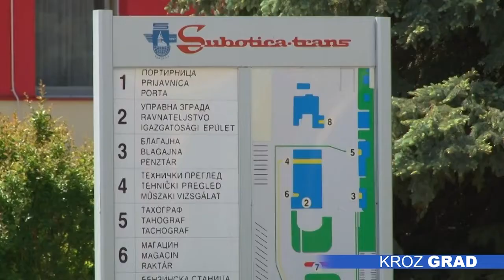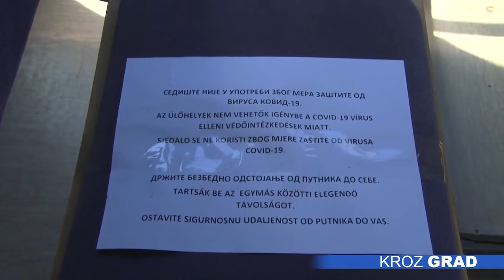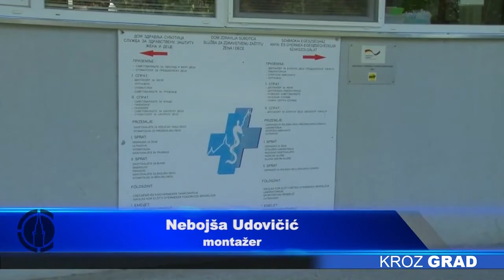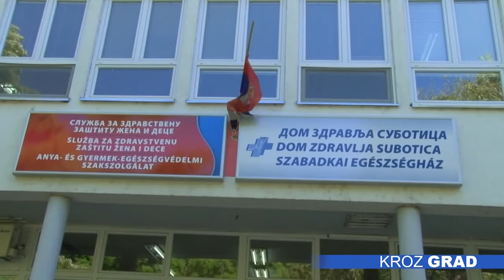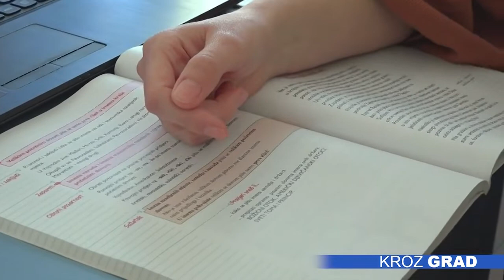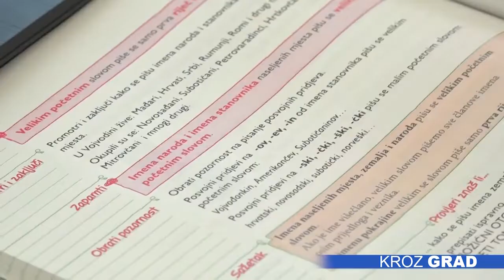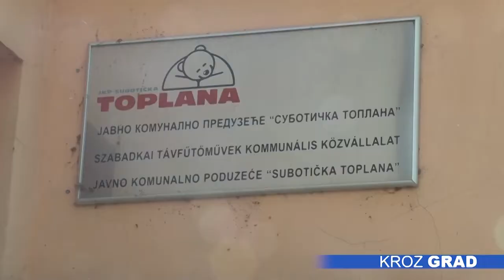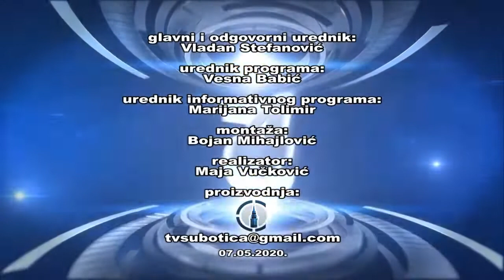Kroz grad 07.05.2020.